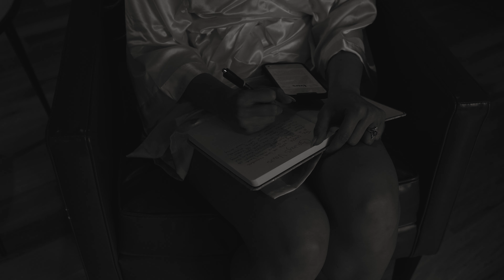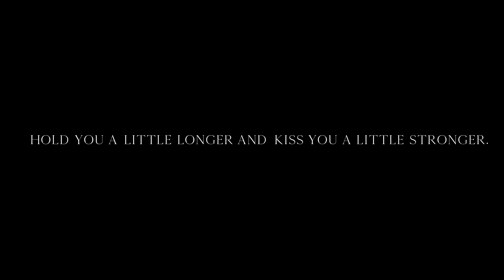Gabby and Colten | Canon Beach, Oregon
Gabby and Colten their vows over looking the gorgeous canon beach with their closest family and friends present.

If you are engaged and looking for a videographer to capture your Wedding or Elopement I would love to be there:

Hi I'm Jake, Videographer and Photographer of Boy From The Mitten. Im based out of Grand Rapids Michigan but I'm an avid Traveler shooting couples love stories.